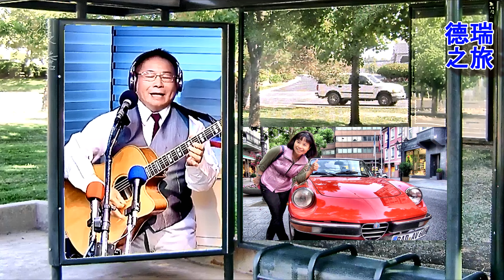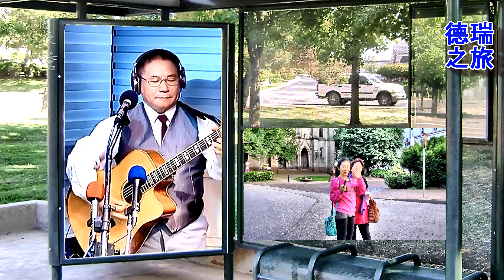北投小詹 台灣歌謠 德瑞之旅 2023 1 13